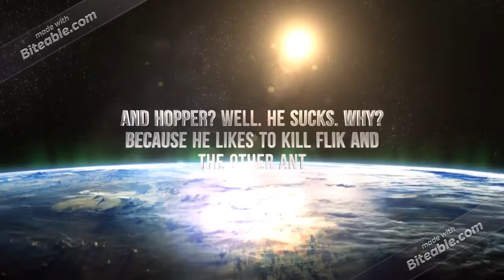Bugs Life Salute.